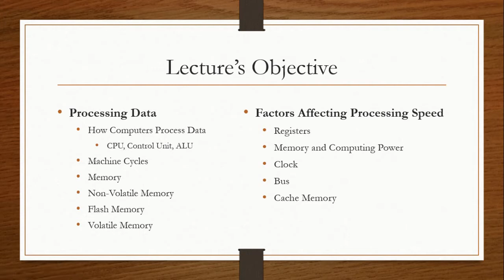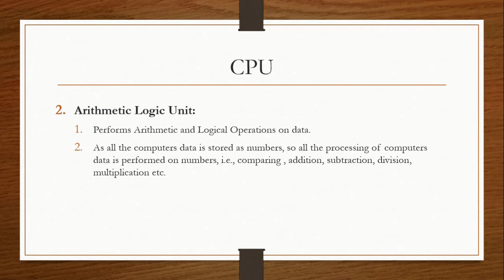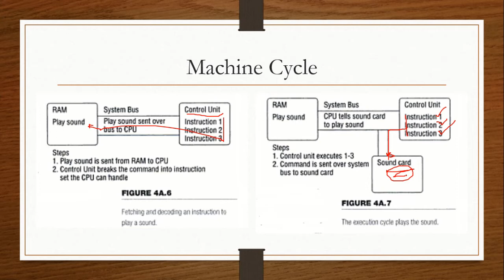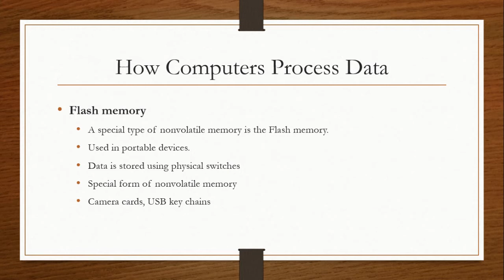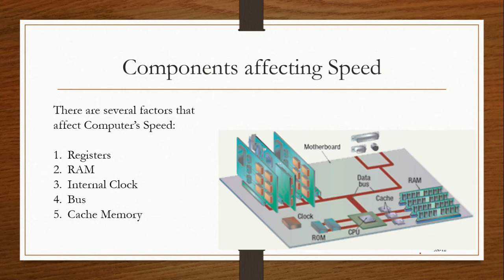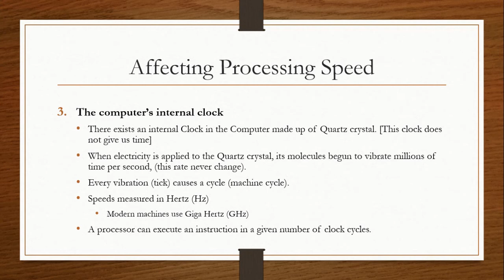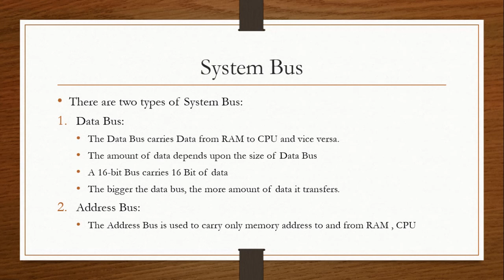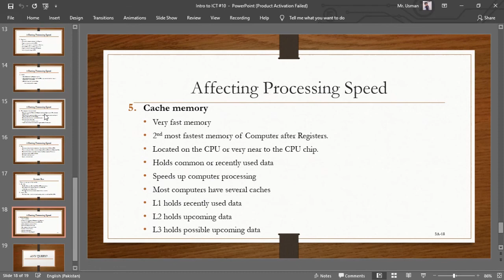Factors Affecting Processing Speed in Computer | Components include to process data | lecture #10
In this lecture we'll discuss which factors are affecting in processing speed of a computer which include:
1. Registers
2. Memory and Computing Power
3. Clock
4. Bus
5. Cache Memory
Also we'll discuss How Computers Process Data and components include like in processing data i.e. CPU, Control Unit and ALU.
Some points that are also covered in the lectures are:
1. Machine Cycles
2. Memory
3. Non-Volatile Memory
4. Flash Memory
5. Volatile Memory